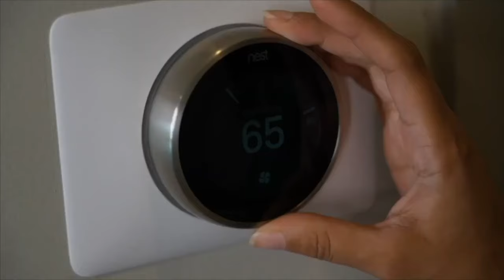Banning Natural Gas Use in Homes: Not a Policy Paper, Just A Thought